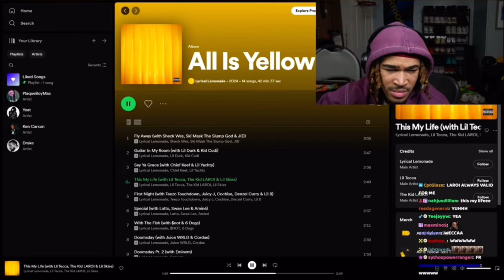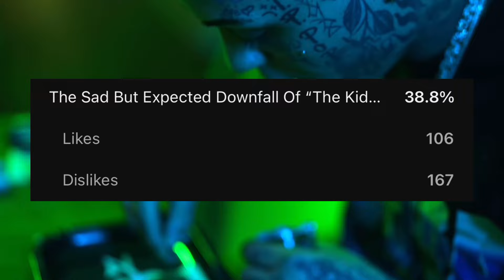What’s Next For “Lil Skies” In 2024?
Today I’ll be discussing what’s next for Lil Skies in 2024 and how his comeback will be impactful.

Credits to @lilskies9308 for background music

⚠️ This Video is not scripted! So every bit of information will be shared/edited into different sections of the video for a better experience.